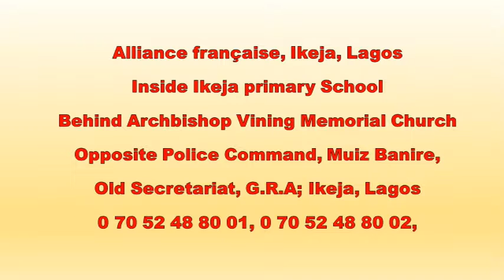Le Nigéria mon pays | Abia, Kwara | Alliance française, Ikeja Lagos